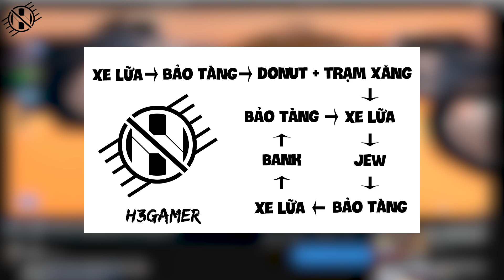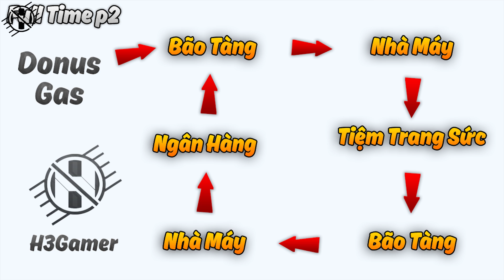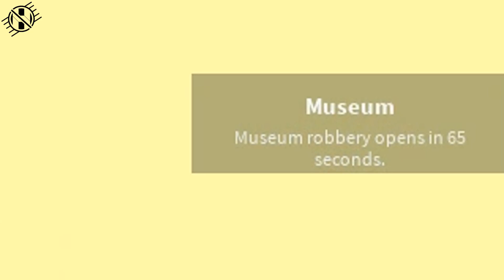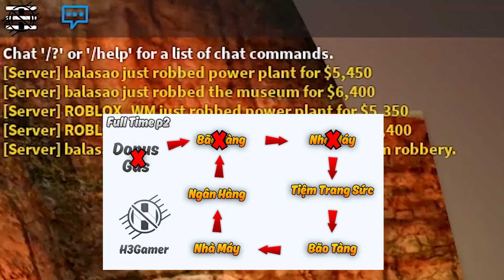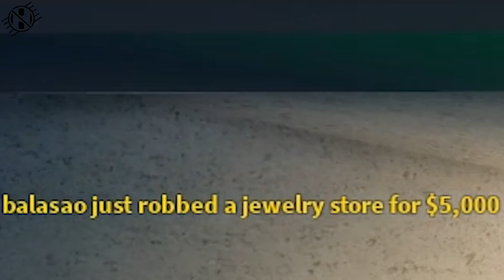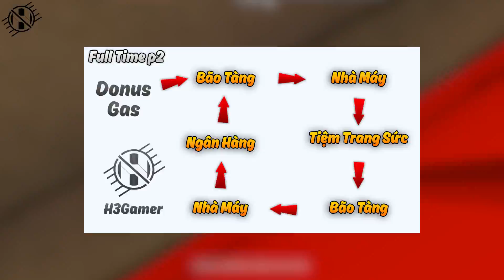Roblox - JailBreak | Cách Cướp 2,000,000 Money Chỉ Trong 1 Ngày (New) | H3G